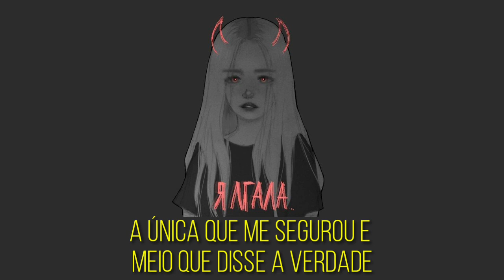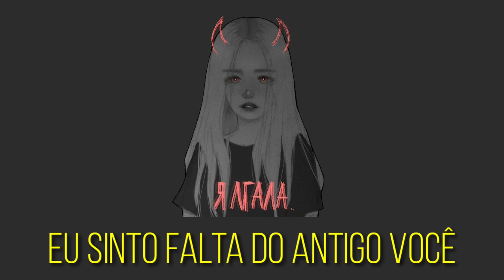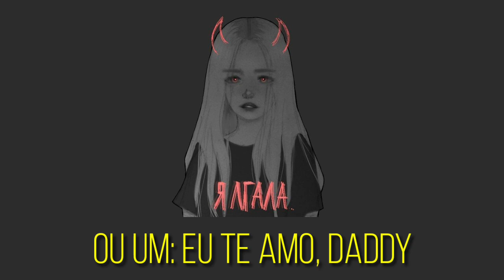Blackbear - I miss the old u {Tradução}